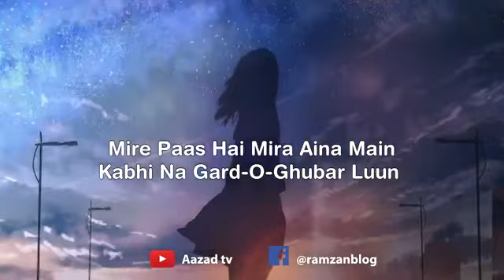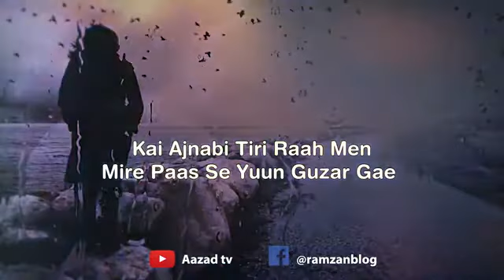Abhi Is Taraf Na Nigah Kar Main Bashir Badr